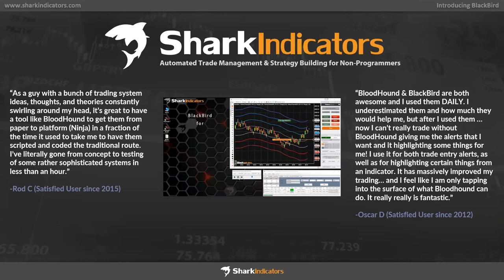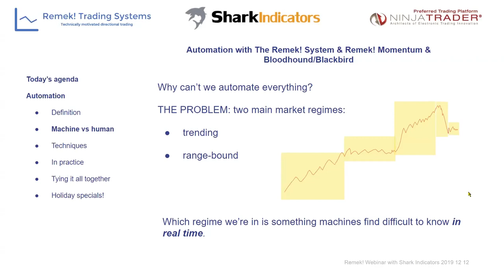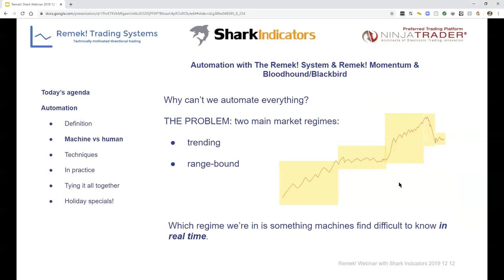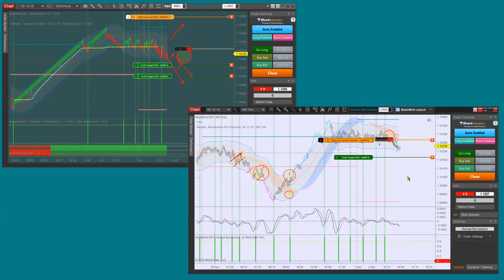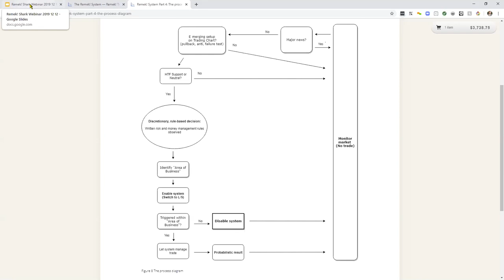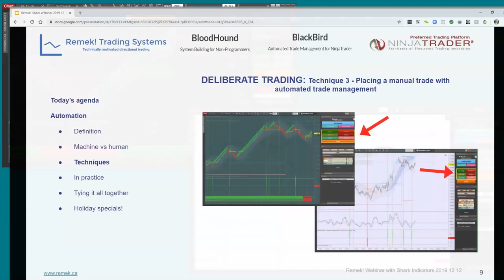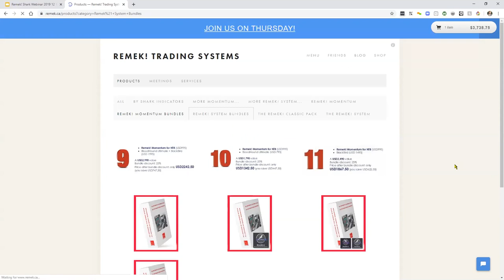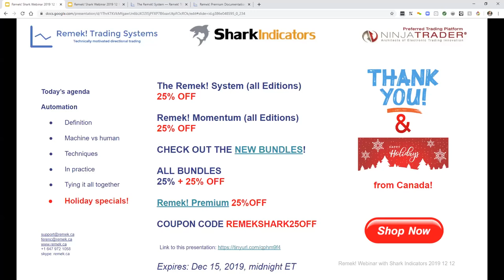[Webinar] Autotrading with Remek!